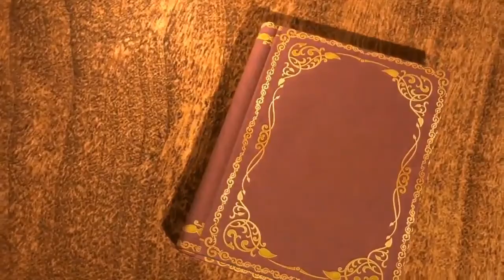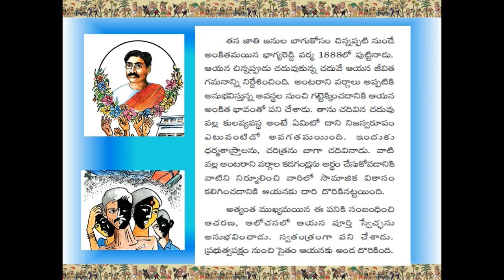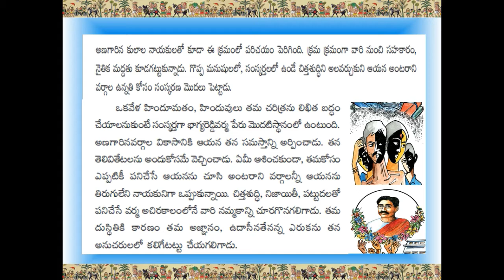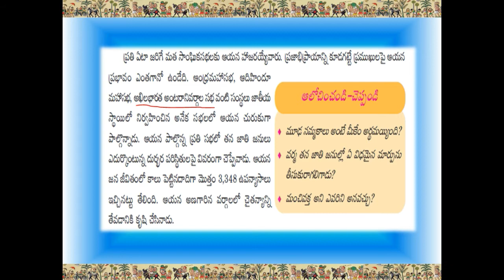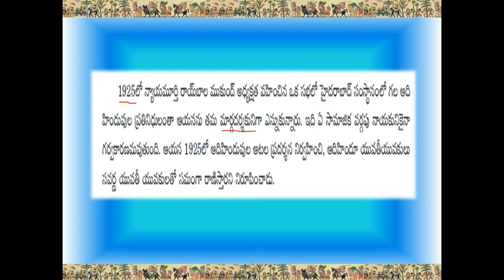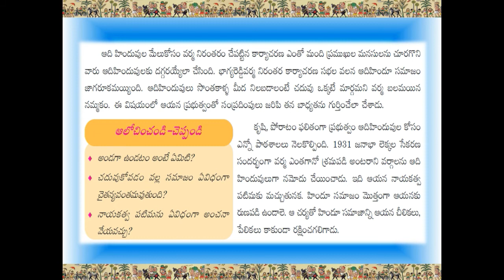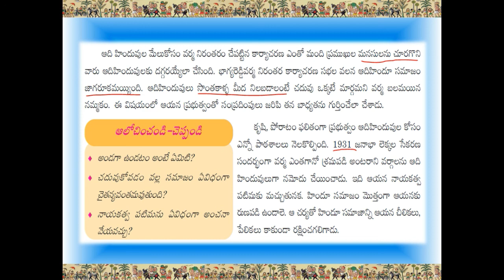Bhagodyam || భాగ్యోదయం || Part-2 || 10th Class-Telugu